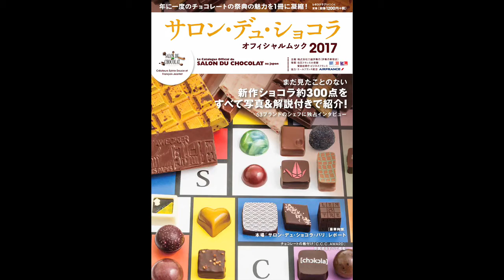【SDC2017】ピエール・マルコリーニ 新作ショコラ紹介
日本でもおなじみの人気ショコラティエ「ピエール・マルコリーニ」から新作ショコラの紹介コメント。